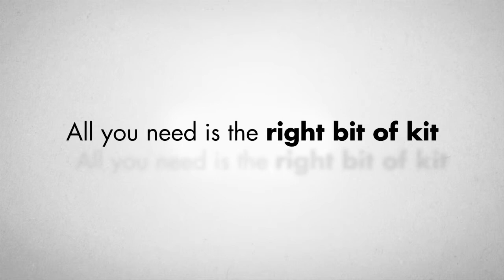Digital Kitbag - Stadium Advertisement